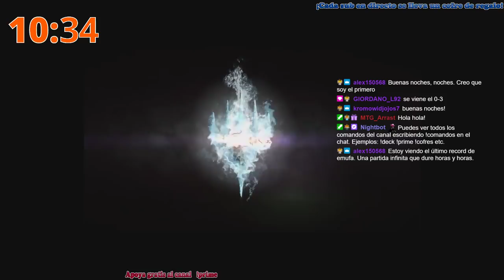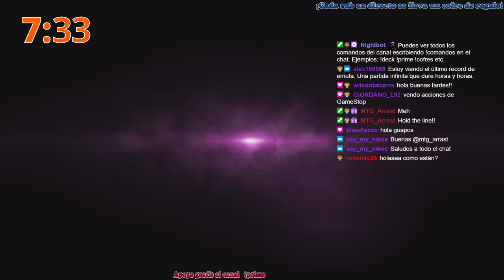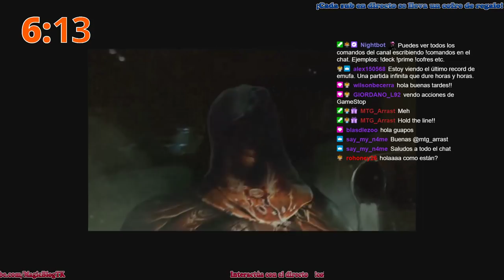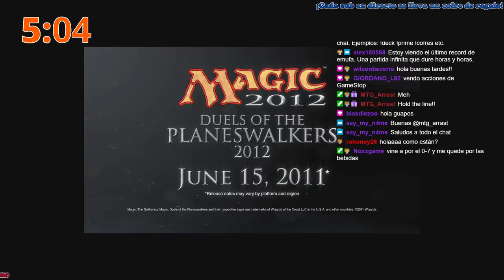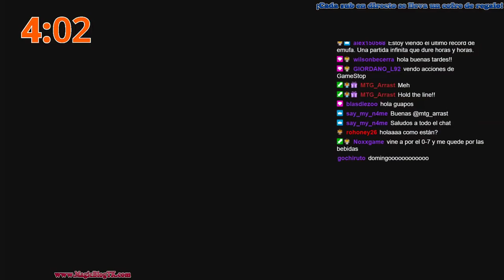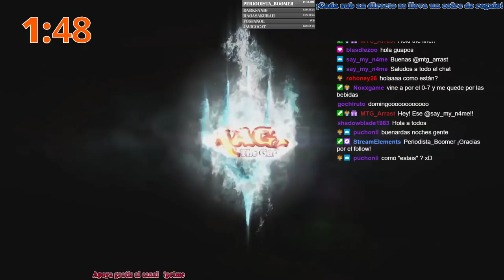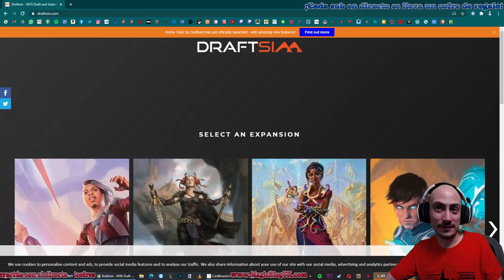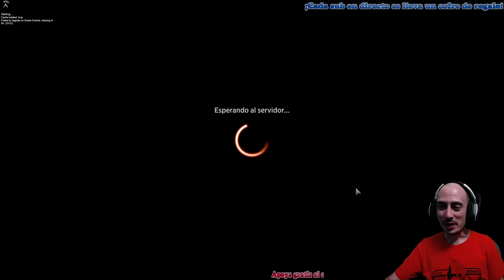En busca del 7-0 en draft de Kaldheim [02-02-2021]